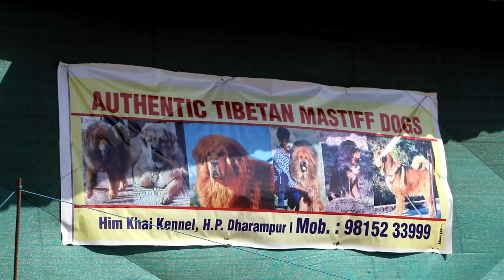Him khai kennel | Tibetan Mastiff, Labrador, Golden retriever, German shepherd all in 1 kennel